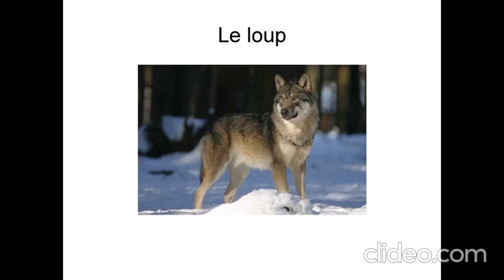reponse 6 9hmscgtO Pw3P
réponse à l'énigme 6